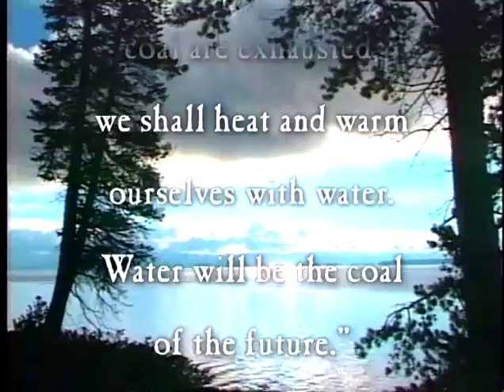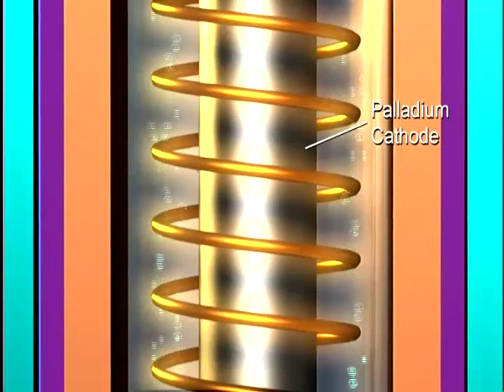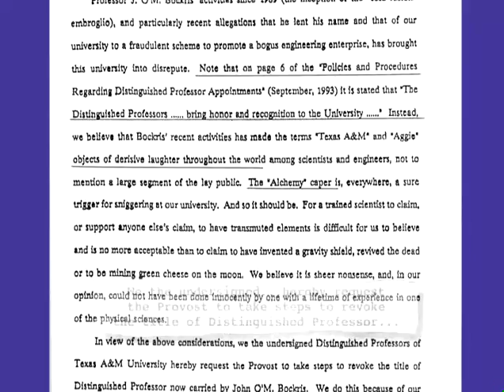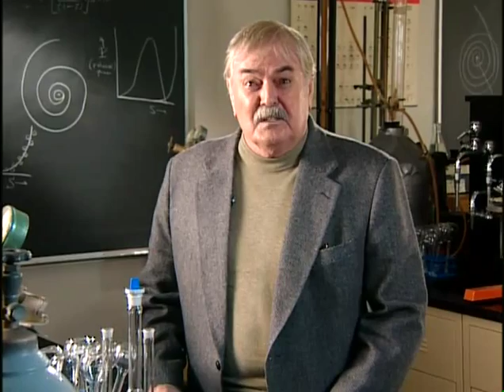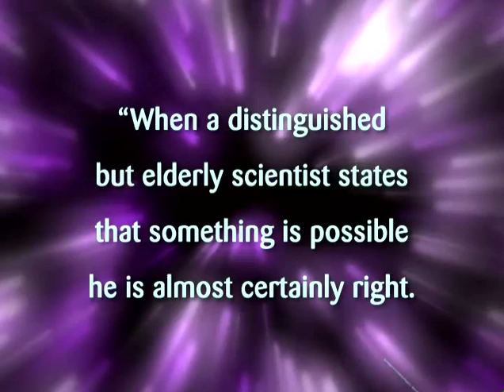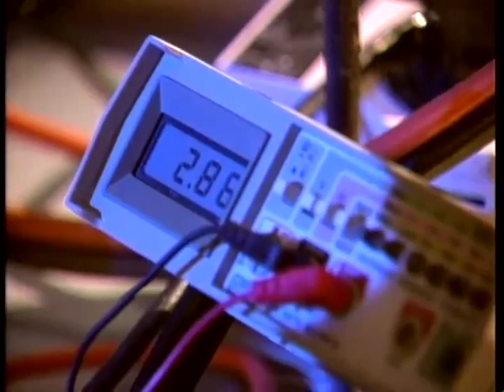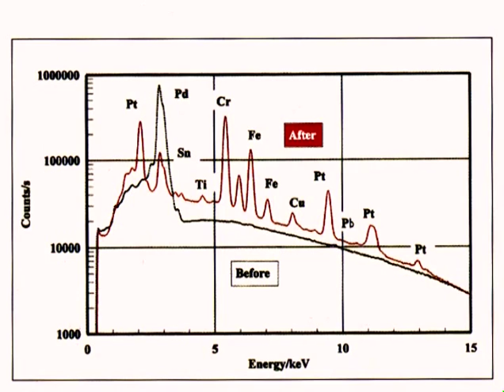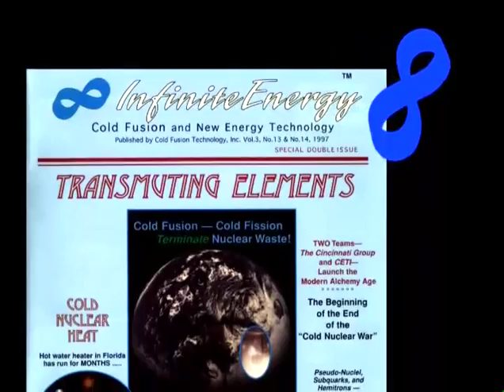Cold Fusion: Fire From Water (actual full length)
This definitive television and home video documentary explores the reemergence of one of the most important scientific discoveries in history. Cold Fusion burst onto the world scene in 1989 with a press conference at the University of Utah--ironically less than 12 hours before the Exxon Valdez disaster. This much maligned, yet now confirmed discovery may very well radically change the energy structure of civilization in the 21st century. It is already challenging our understanding of the very nature of matter.

Together with Cold Fusion Technology, Inc. of New Hampshire, Free Spirit Productions produced this one-hour program made-for-digital wide screen television and it has aired on several PBS stations and in Europe. This program details the true story of the discovery and the scientific quest for an explanation and validation in the academic community. Hundreds of scientists and engineers worldwide are detecting verified, repeatable, yet unexplainable phenomena that clearly show a powerful source of energy within water. Intense energy releases from an expanding variety of experiments and prototype commercial technologies is examined.